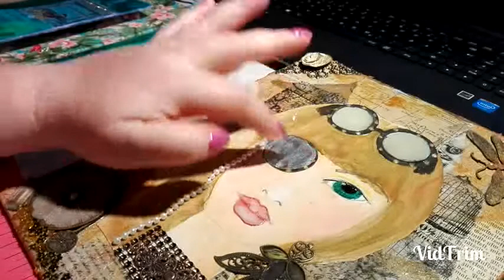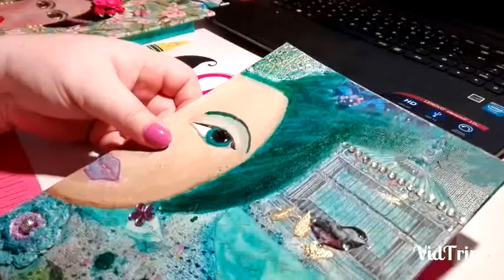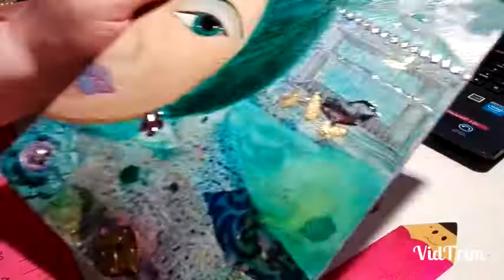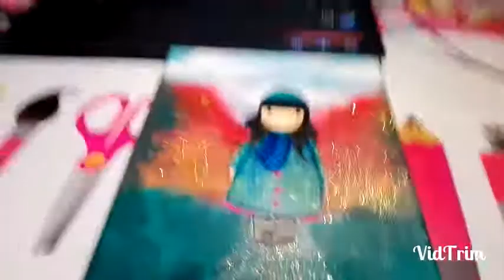Original, Steampunk von Sannes Art, einfach Megaa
Frida Kahlo, jeah, gorguss, i love it